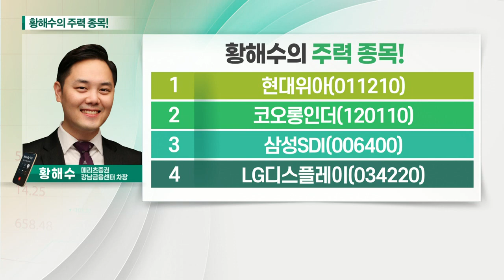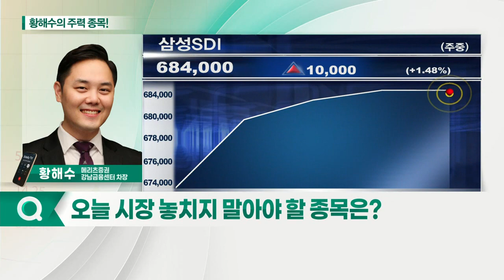현대위아, 삼성SDI, 코오롱인더, LG디스플레이_황해수의 주력 종목 (20210624)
1. 현대위아(011210)
2. 코오롱인더(120110)
3. 삼성SDI(006400)
4. LG디스플레이(034220)

- 2분기 예상치 상회하는 실적 전망
- 현대·기아 10년만에 설비투자 재개
- 고수익 부품 수주 증가

삼성SDI(006400)
- OLED 사업부 수익 상향
- 전기차 배터리 수익성 증가
- 하반기 미국 전기차 시장 성장 수혜